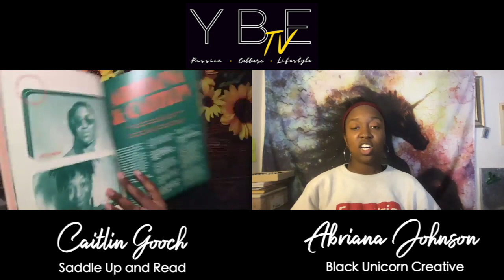One on One w/ Caitlin & Abriana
It's time for updates and conversation.

What have we been up to? Where is the conversation of diversity in the industry going?

We had time today. Enjoy!